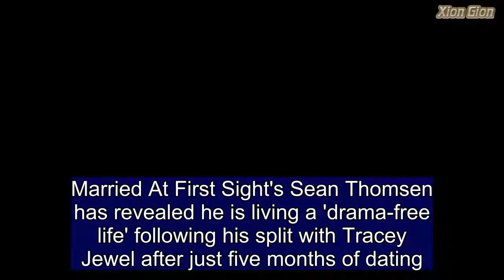Married At First Sight's Sean Thomsen exposes Tracey Jewel's betrayal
Married At First Sight's Sean Thomsen has revealed he is living a 'drama-free life' following his split with Tracey Jewel after just five months of dating.'I can get fit, move to Melbourne and wake up each day knowing I'm not going to have an argument,' the FIFO worker told Woman's Day on Monday.Sean also admitted he always knew their wife-swap romance was doomed to fail, but was still 'blindsided' when Tracey was caught sexting her ex, Dean Wells.When asked about Tracey's reunion with Dean, Sean said: 'I'd love to read they're together and have started a family. They're so similar and they deserve each other.'   He added: 'Before filming (the reunion episode), we made a pact to have each other's backs. But I was blindsided when I found out she'd sent pictures of herself in lingerie to Dean, saying, "Do you think Sean will like me in this?"'Sean admitted he was 'furious' with Tracey for sending the flirty texts and was less than impressed when the single mother said she only did it to make Dean jealous.Sean also confessed he felt 'betrayed' by Tracey after she 'sold their breakup story to a magazine', referencing her exclusive interview with New Idea last week. He claimed he was 'not consulted' about the deal and questioned whether the self-help author was 'the best person to be dishing out advice for self-improvement'.'She seems to upset people wherever she goes,' the miner added.